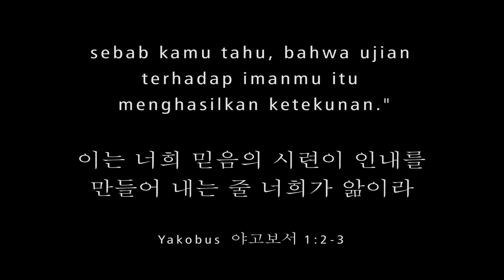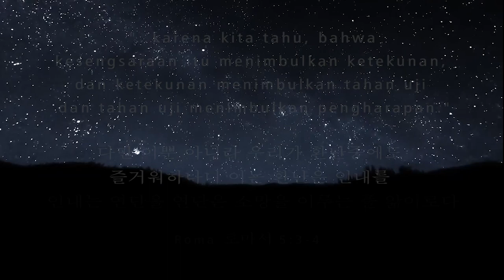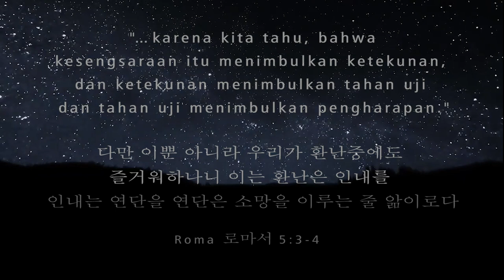Nearer My God To Thee - Nafiri Choir & Horeb Choir